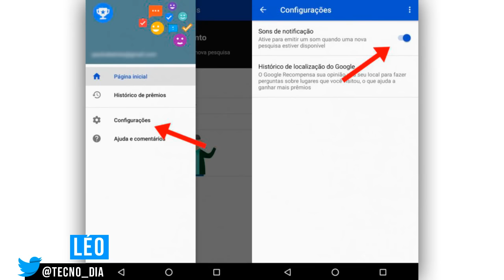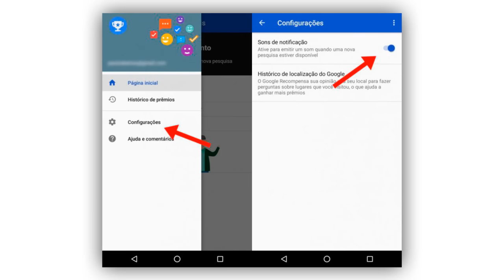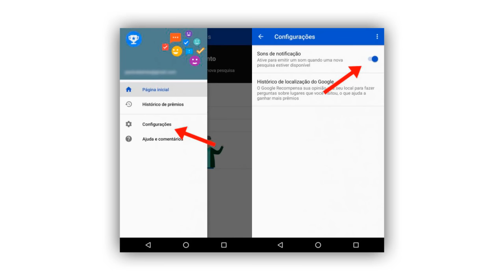APP DO GOOGLE! Play Store libera função que te ajuda ganhar créditos na Play Store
Confira!!! Como ganhar créditos na Play Store / Código WHAFF: CA18511

PORTAL TECNODIA
Notícias sobre games, tecnologia e cinema

- SIGA/CURTA

tecnodia